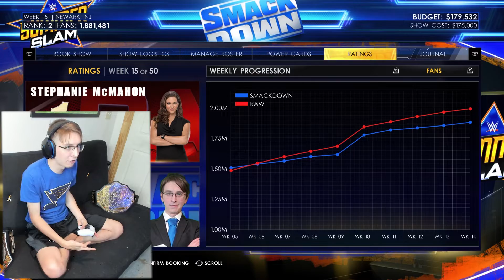The Fate Of JBL | WWE2K22 My Gm [5]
JBL has to fight to keep his job against Jey Uso at Summer Slam while Stewie tries to catch up in the ratings. Will Stewie become #1 in the rankings? Will JBL stay on StewieFriend Smackdown? Watch to find out.